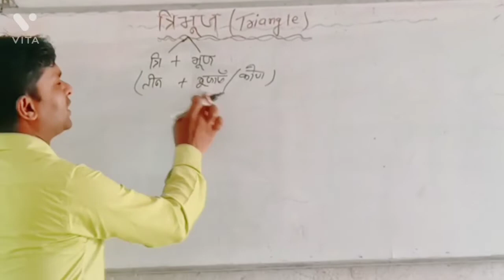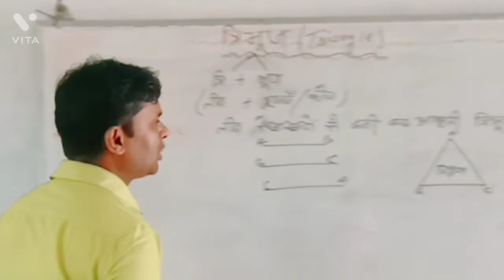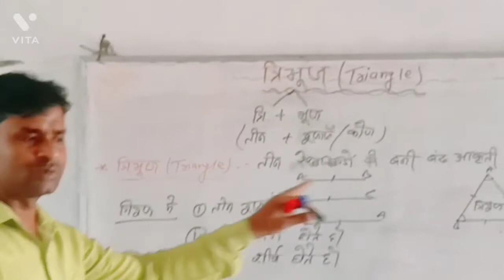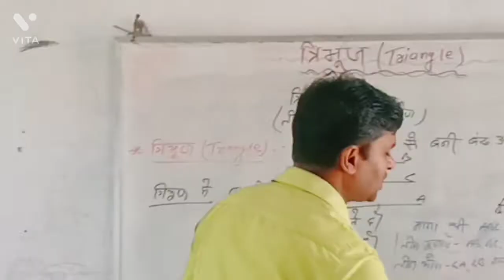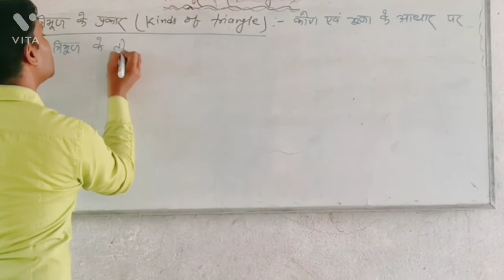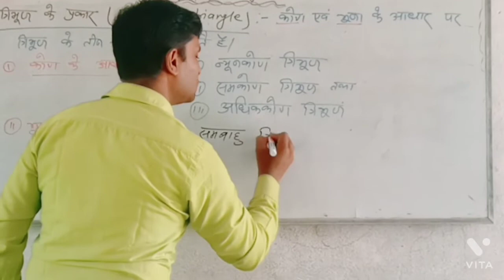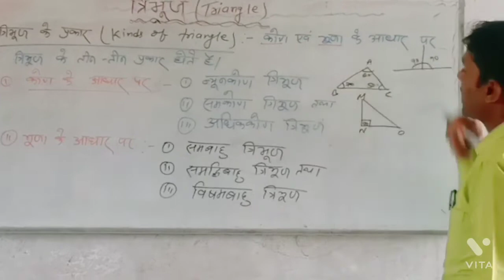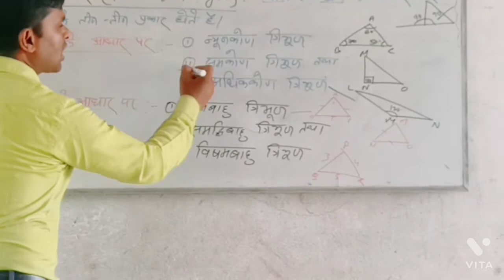त्रिभुज के प्रकार, कोण, शीर्ष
त्रिभुज, त्रिभुज के प्रकार, कोण, शीर्ष को आसान तरीके से सीखें।

प्राथमिक विद्यालय फुलथुआ सिंहवाड़ा दरभंगा
#  Mr Das Tutorial